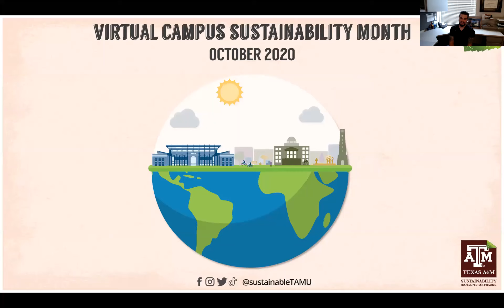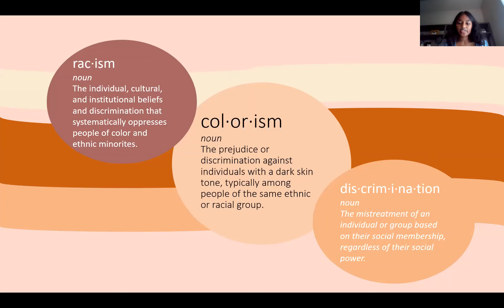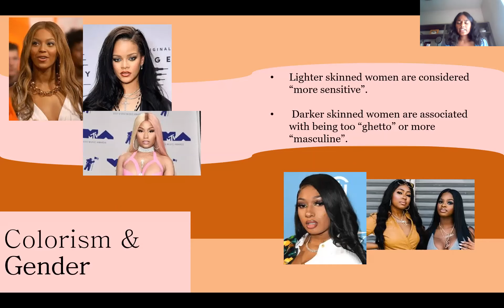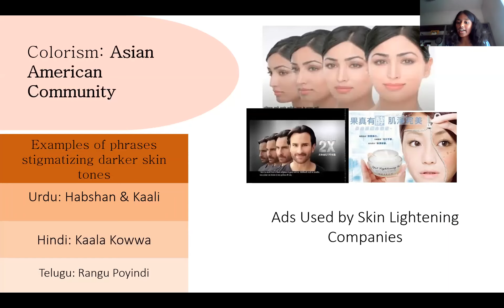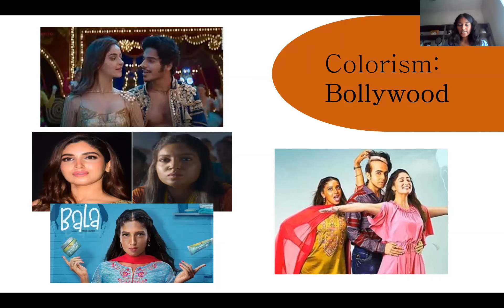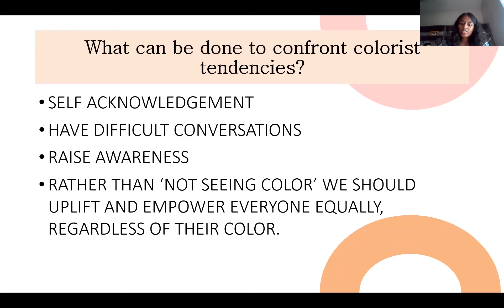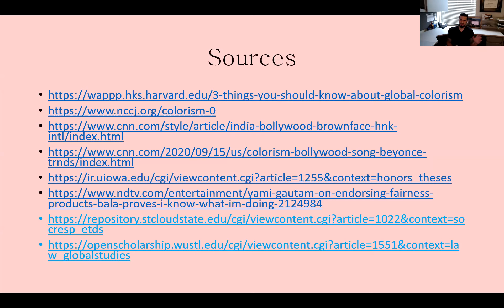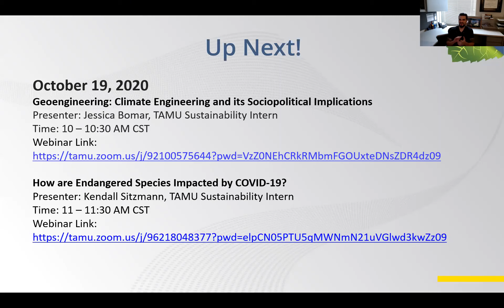Colorism Due to Colonialism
Presenter: Shreya Veeravelli, TAMU Sustainability Intern
Date/Time: 10/16 @  3 – 3:30 PM CST
Summary: During the colonial era, Europeans invaded Asian and African societies where dark skin was more common. White supremacy established a hierarchy within the communities and brought rise to colorism, leading to a stigmatization upon darker skin tones.